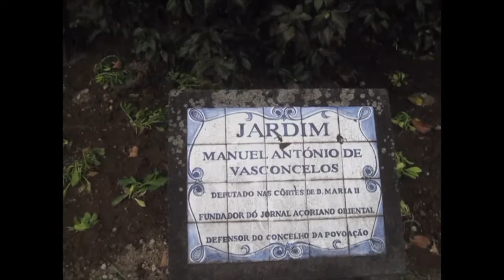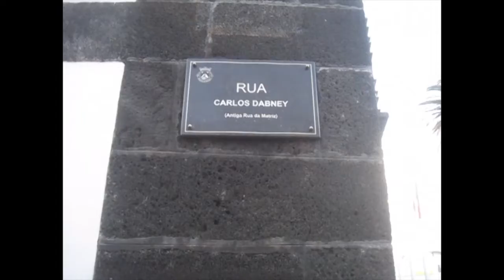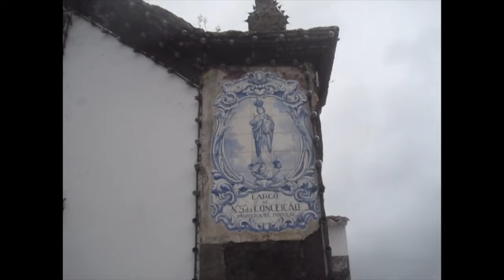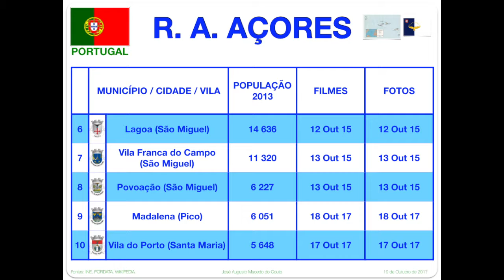DISTRITOS 678910. R.A. Açores. Portugal. Filmes.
Pequenos filmes meus (não editados) junto das Câmaras Municipais de: Lagoa (São Miguel), Vila Franca do Campo (São Miguel), Povoação (São Miguel), Madalena (Pico) e Vila do Porto (Santa Maria).
Eu sei que o vento, por vezes, estava forte e até muito forte; mas, uma vez que nunca quero alterar o "statu quo", para mim, está bem assim.